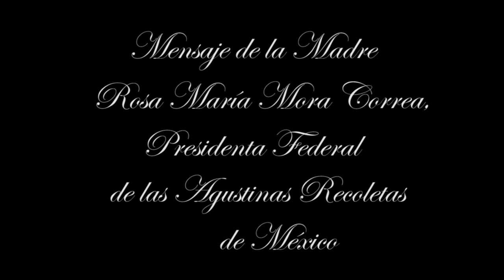Mensaje de la Federación de Agustinas Recoletas de México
Mensaje con motivo de la presentación de las Obras Completas de la Madre Mariana de San José en el Real Monasterio de la Encarnación de Madrid.